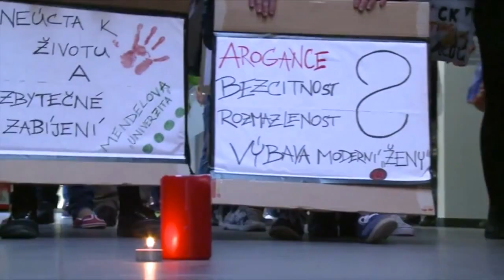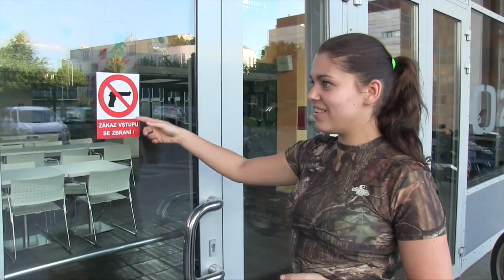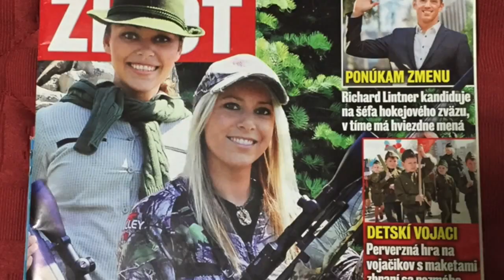Female hunting project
Michaela (pro hunter CZ) and Larysa (pro hunter USA) team up for promote female hunting.